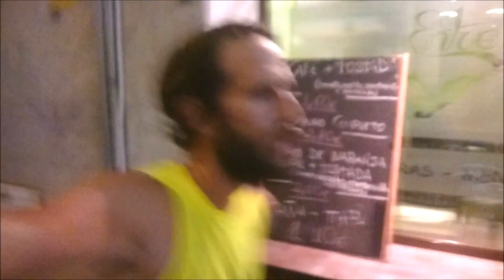Capitulo 10 "A veces el running es desagradecido"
Nos encontramos ante otro episodio de fuerzaypiernas. Esta vez hago una salida con mi primo Alejandro, el cual de forma inesperada cae lesionado. Bueno no os digo más. Espero que os guste. 60 días para el maratón en aquel día.